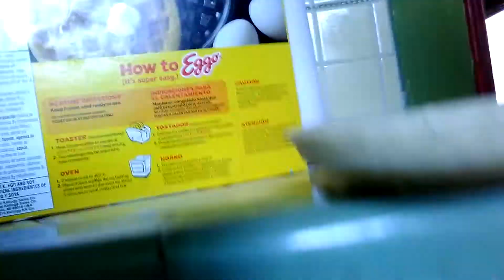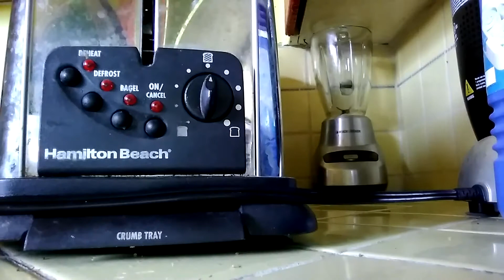How to make waffles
GOOFYBUGER 2